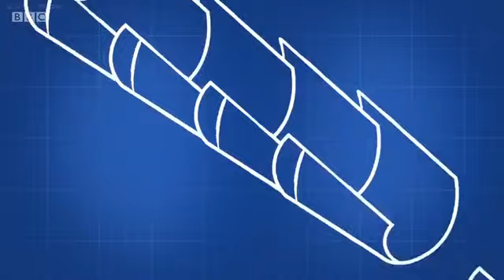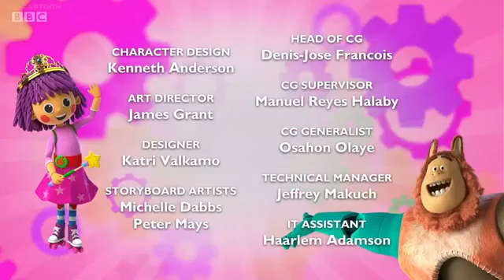☆bitz and bobs adventures☆full episodes☆cartoons for kids☆educational videos☆cbeebies☆@Kidszonecouch